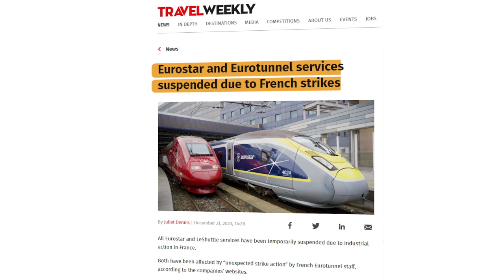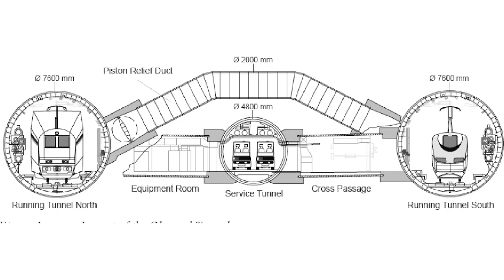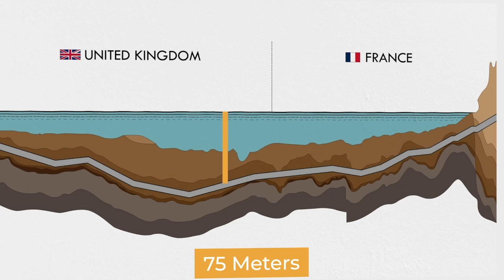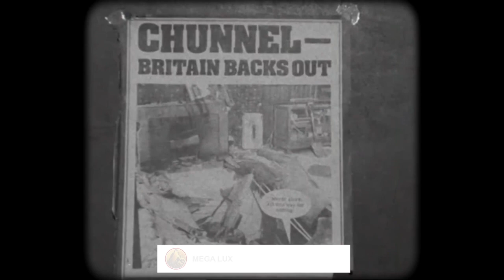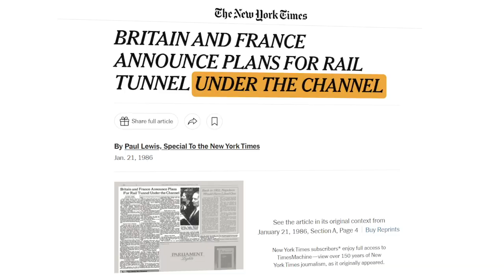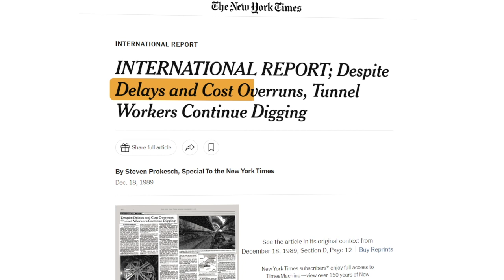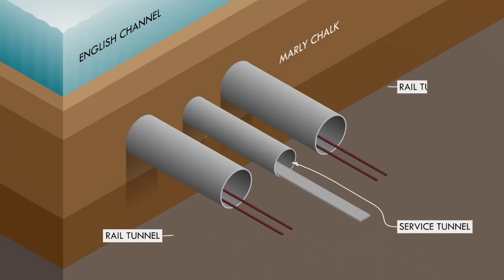Europe is Building the World's Longest Undersea Tunnel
Let's dive into the engineering and construction of the Channel Tunnel on its 30th anniversary.The seventh wonder of the modern world,